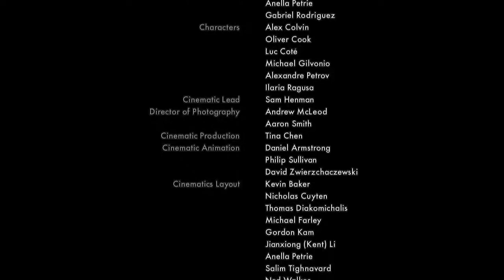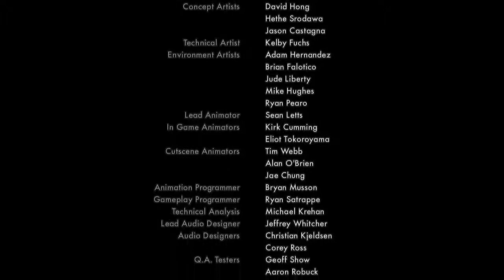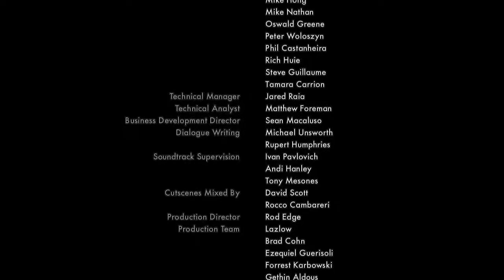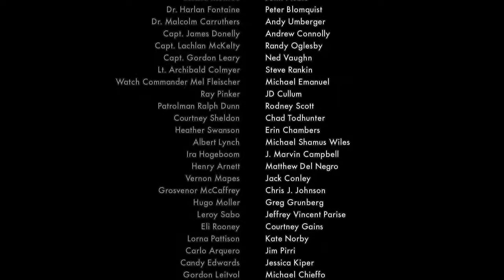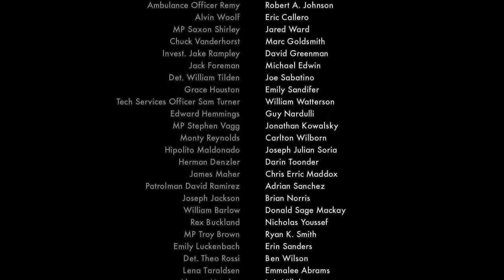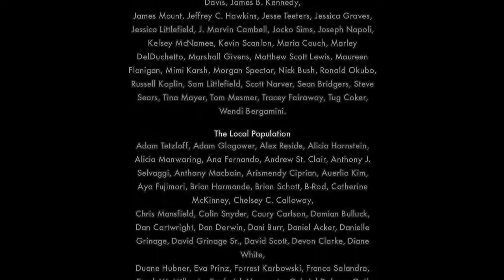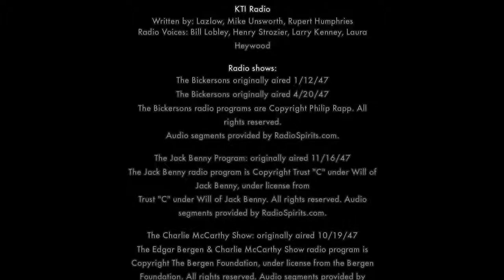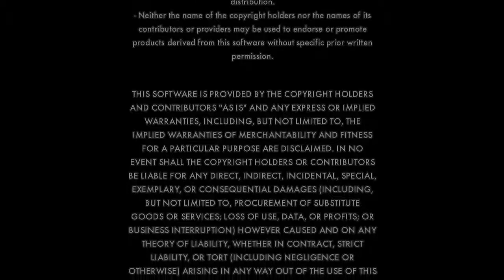L.A Noire End Credits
My PC Specs:
Processor: Intel Core i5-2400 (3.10 GHZ) (3.10 GHZ)
Ram: 8GB
Hard Drive: 930gb Total
Windows 7 Ultimate 32 bit/ Windows 10 64 bit
DirectX Version: DirectX 11
Graphic Card: Nvidia Quadro 600